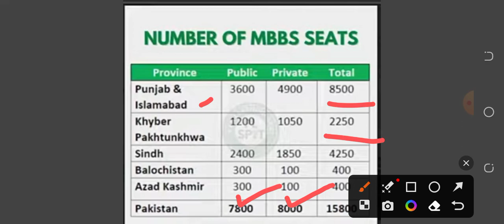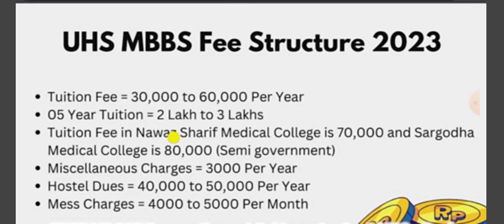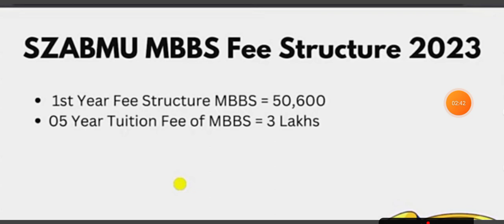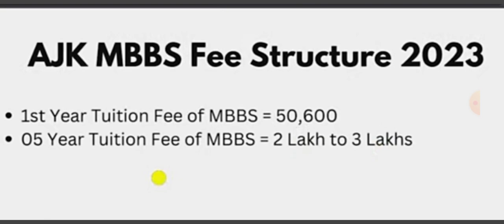MBBS Fees Structure 2023 | All Government Medical Colleges Of Pakistan Fees | Dr Mubashar Ata